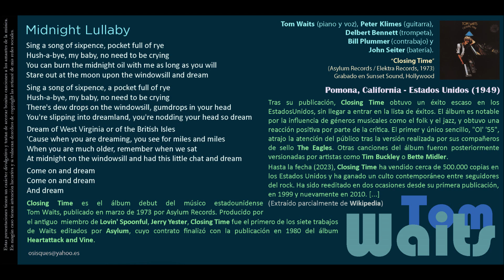Midnight Lullaby (Tom Waits) - Tom Waits